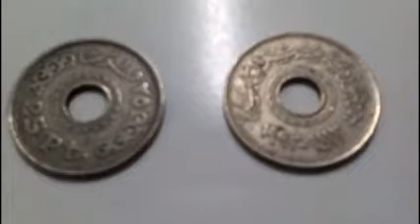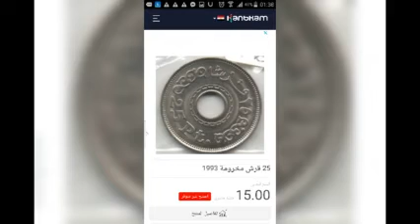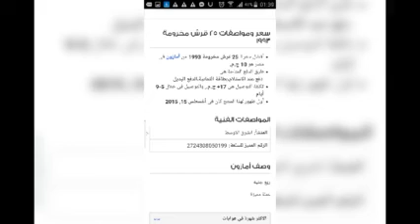سعر 25 قرش مثقوبه إصدار 1993 م.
سعر ومواصفات 25 قرش مثقوبه إصدار 1993 م.